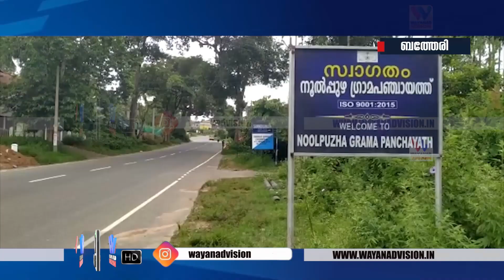ബഫര്‍സോണ്‍ ഉത്തരവ്.നൂല്‍പ്പുഴ പഞ്ചായത്തിനെ സാരമായി ബാധിക്കും.